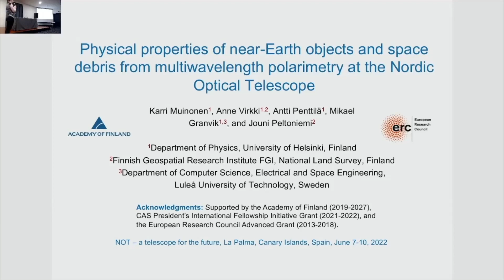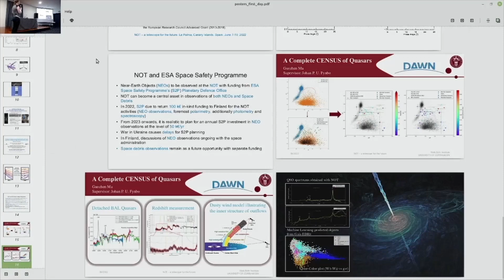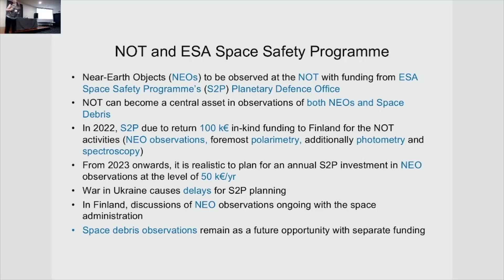Karri Muinonen (presented by Anne Virkki)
Physical properties of near-Earth objects and space debris from multiwavelength polarimetry at the Nordic Optical Telescope (Poster Talk)